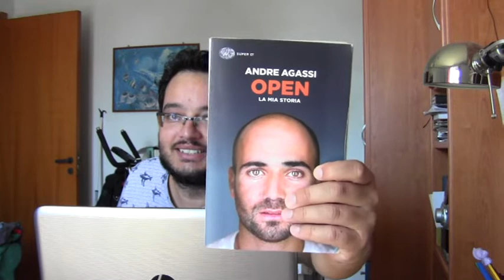Letture in Giallo | Wrap Up #45-46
Le mie letture di giugno e luglio 2018
--- CONTINUA A LEGGERE INFO UTILI ---

Ecco i libri citati nel video:

Giugno 2018
- Open - La mia storia, Andre Agassi 01:24
- Il giardino segreto, Frances H. Burnett 05:23
- Lontano dal pianeta silenzioso, C. S. Lewis 07:24
- Tokyo Express, Seicho Matsumoto 10:50
- Il Sorcio, Georges Simenon 13:58
- L'impiccato di Saint-Pholien, Georges Simenon 14:54

Luglio 2018
- Il cane giallo, Georges Simenon 18:08
- Una testa in gioco, Georges Simenon 20:10
- Il crocevia delle tre vedove, Georges Simenon 21:26